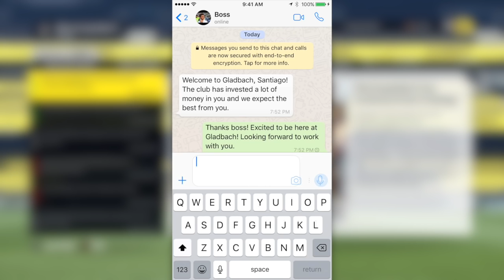FIFA 17 My Player Career Mode - EP2 - Transfer Deal Complete!! Joining A New Club!!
This website has a very low risk of getting your account banned. List an IF card with a high max price range from the latest TOTW or bronze cards so you don't get banned from EA.